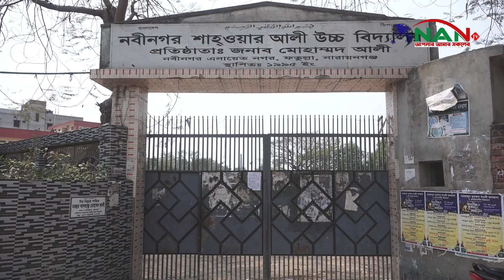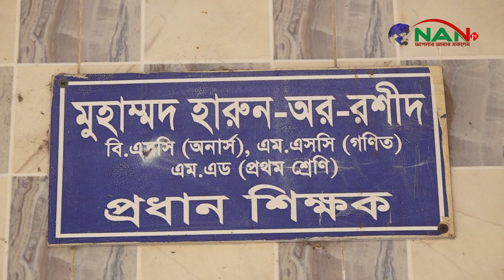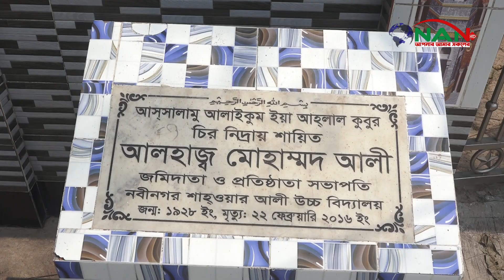করোনা আতংক কাটিয়ে এক বছর পর ক্লাশ চালু হচ্ছে শিক্ষাঙ্গণে || NAN TV